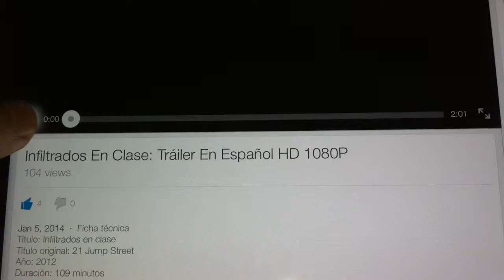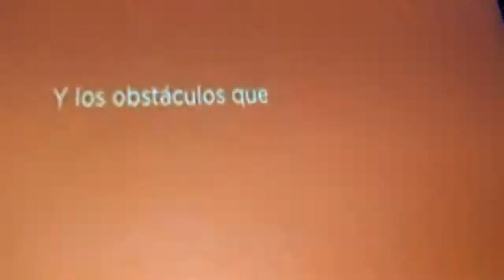Juno: Tráiler En Español HD 1080P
Ficha técnica
Título: Juno
Título original: Juno
Año: 2007
Duración: 96 minutos
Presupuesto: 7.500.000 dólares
País: EE.UU.
Género: Comedia, Drama
Estudio: Fox Searchlight Pictures
Web oficial: Visitar
Calificación: +13
Fecha de estreno
España: 01 de Febrero 2008
Estados Unidos: 25 de Diciembre 2007
Reino Unido: 08 de Febrero 2008

SINOPSIS

Les presentamos a Juno MacGuff , una confiadamente franca adolescente que lleva la voz cantante con una calma despreocupada y una actitud natural a medida que viaja a través de una emocional aventura de nueve meses que la lleva a la edad adulta. Dotada de un rápido ingenio y distintivamente singular, Juno recorre las salas del instituto Dancing Elk yendo a su bola - preferiblemente, al ritmo de cualquier canción de The Stooges - pero debajo de su duro y sensato exterior se oculta simplemente una adolescente que trata de explicárselo todo. Mientras que la mayoría de las chicas de Dancing Elk están actualizando su página de MySpace o de compras en el centro comercial, Juno es una adolescente de Minnesota, aguda como un puñal y que vive de acuerdo con sus propias reglas. Una tarde típicamente aburrida se transforma en algo exactamente opuesto cuando Juno decide mantener relaciones sexuales con el encantadoramente sencillo Bleeker. Enfrentándose a un embarazo imprevisto, ella y su mejor amiga Leah urden un plan para encontrar al niño que Juno trae de camino la perfecta pareja de padres por gentileza de la sucursal local de Penny Saver. Ocultar sinopsis completa